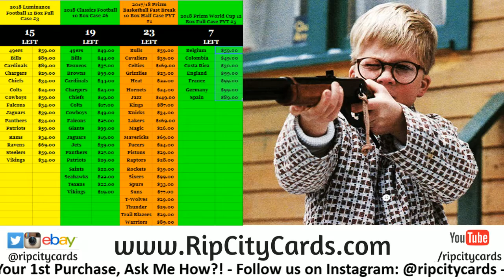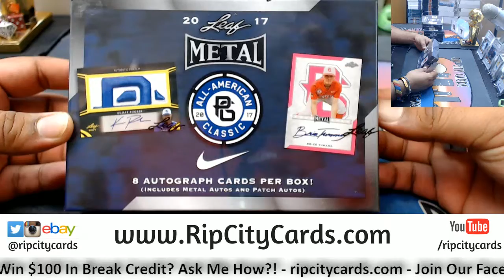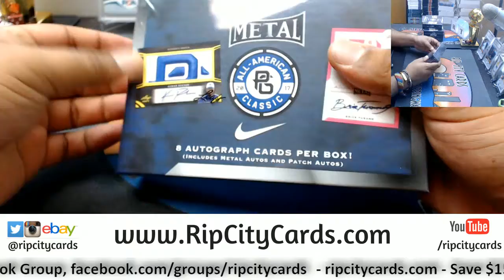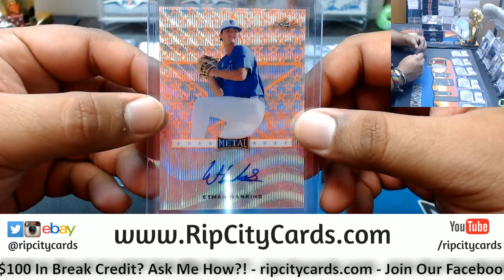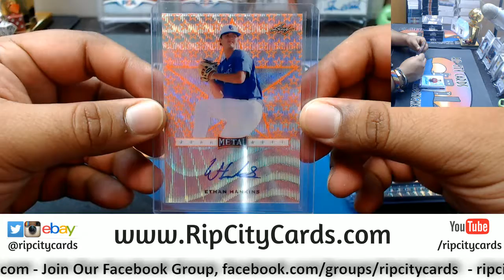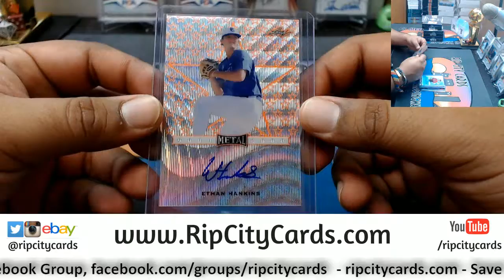2017 Leaf Metal All American Baseball Box GM RCC 06172018